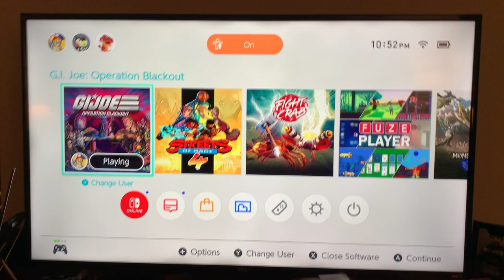GI Joe: Operation Blackout (Part 6)